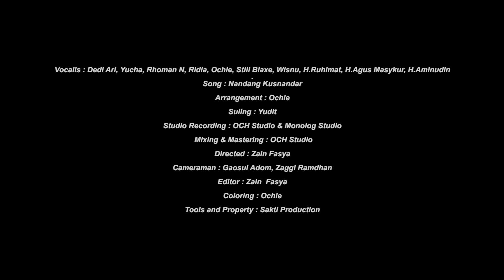SUBANG KITA SEMUA (Lagu Subang)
Sebuah kado kecil dari KOTASUBANG.com, Forum Anak Musik Subang (FAMS) dan komunitas yang sudah disiapkan sejak jauh hari untuk hari ulang Subang yang ke-72. Sebuah wujud sinergitas antara komunitas dengan Bupati, Wakil Bupati, dan Sekretaris Daerah Kab.Subang yang bertekad bersama-sama membangun Subang dengan karya terbaiknya di semua bidang untuk mewujudkan Subang sebagai kota kebanggaan.

Di tengah benacana Covid-19 ini kita harus menjadi yang terdepan menjaga Subang tercinta. Kuatkan tekad bersama untuk mengatasi bencana ini.

Terima kasih kepada Bupati, Wakil Bupati, dan Sekretaris Daerah Kab.Subang yang sudah berkenan berkolaborasi bersama.

"Bagiku Subang Bukan Sekedar Tempat Lahir dan Persinggahan, Tapi Sebuah Identitas Kebanggaan"

Producer : Budiana Yusuf II Pencipta lagu : Nandang Kusnandar II Vokal : Dedi Ari, Yucha, Rhoman N, Ridia, Ochie, Still Blaxe, Wisnu II Suling : Yudit II Studio Recording : OCH Studio & Monolog Studio II VC Director : Zain Fasya II Cameraman : Gaosul Adom, Zaggi Ramdhan II Property : Sakti Production

Klik Subtittle untuk lirik lagu